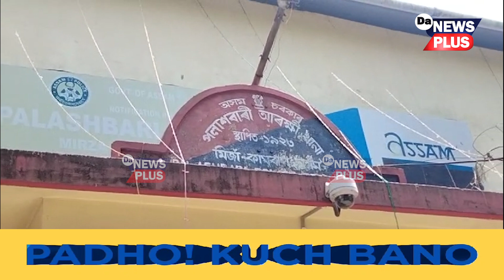চাকৰি দিয়াৰ প্ৰলোভনেৰে লাখ লাখ টকা আত্মসাৎ কৰি পলাশবাৰী আৰক্ষীৰ জালত হিমাদ্রী দাস নামৰ এগৰাকী মহিলা